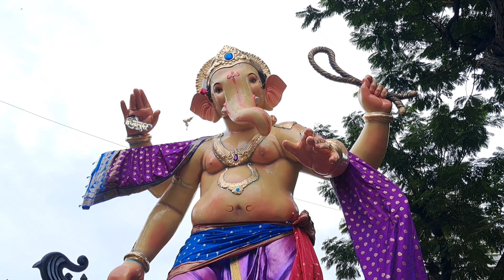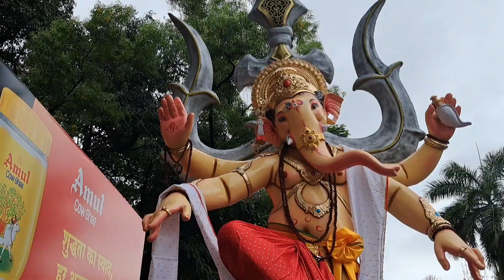मुंबईतील गणपती आगमन सोहळा दिनांक :- 24/8/2024 & 25/8/2024